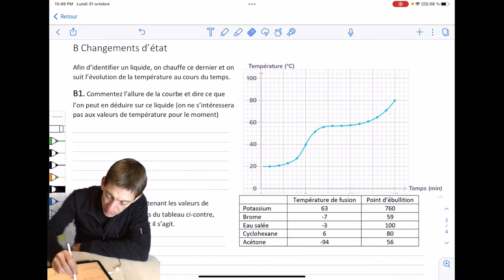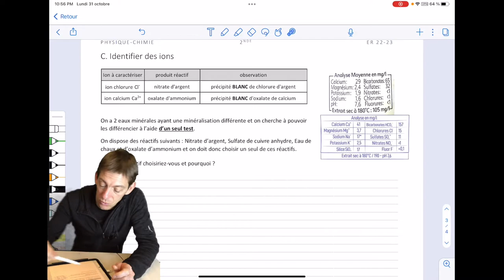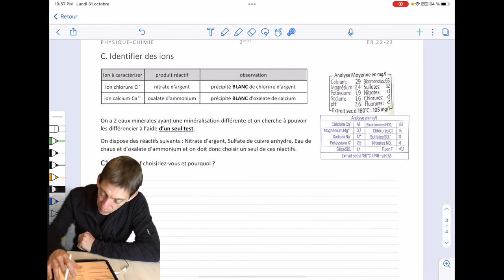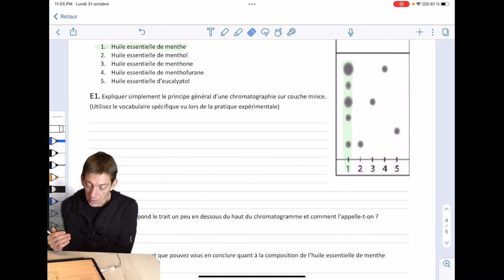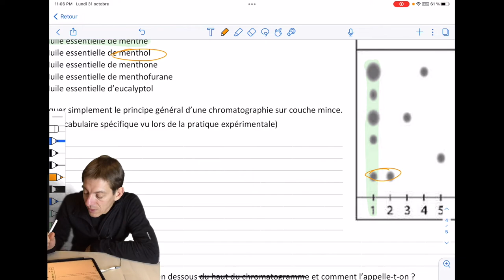Correction du DS sur l'identification des espèces chimiques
Capsule vidéo en complément de Physique que je donne au Lycée Claudel, Ottawa.